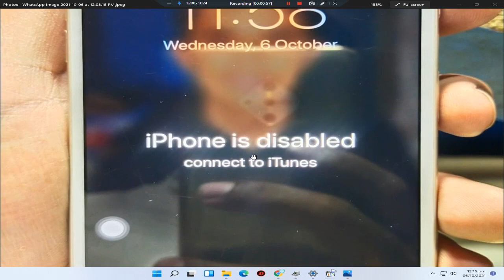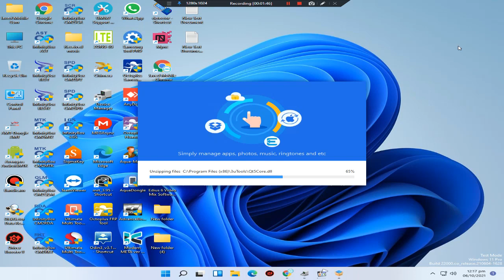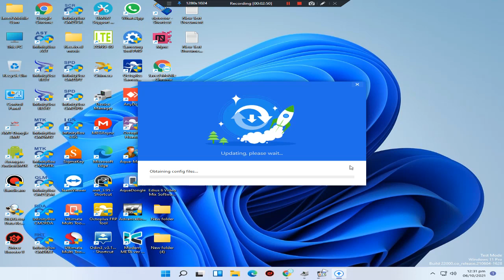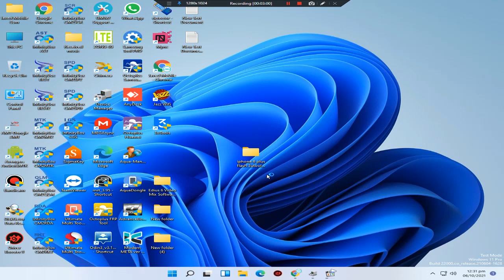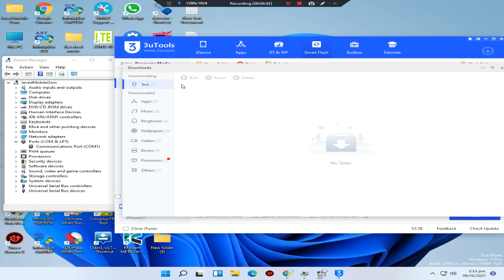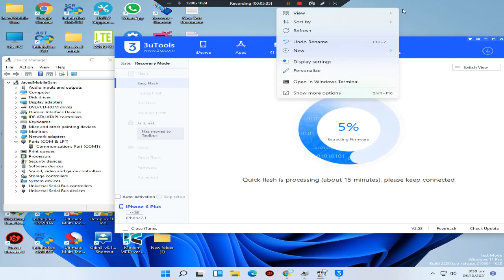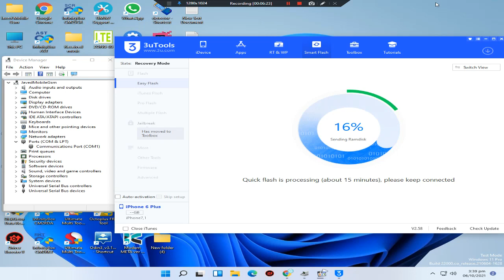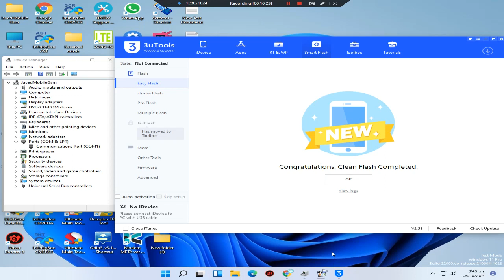iphone 6 Plus Full Flash Passcode Disabled Fix Free By 3uTools 100% Working